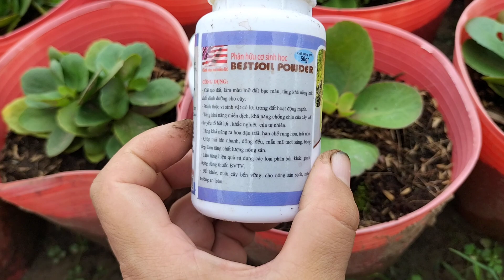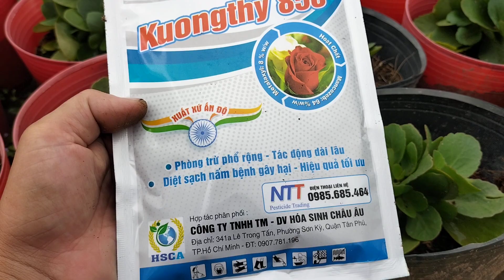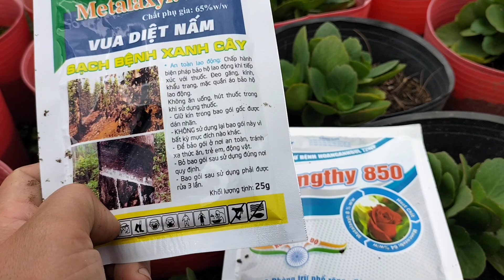tưới phân thuốc phát triển đọt,xanh lá, + thuốc ngừa nấm cho cây sống đời hoa Tết 2024